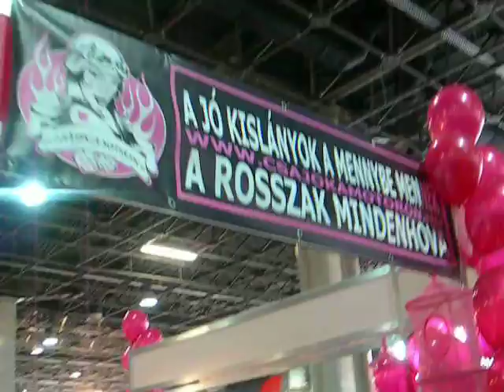Ott voltunk a Budapest Motor Fesztiválon és nem hiszed el, milyen csajokat láttuk - Csajok a motoron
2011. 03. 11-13 között rendezték meg a Hungexpo vásárvárosban az idei első nagy kiállítást a Tattoo Expoval együtt, ahol a Csajokamotoron.hu-nak saját standja volt.

*** 5 lépés a motorozás felé: Töltsd le az ingyenes E-bookot! ***

*** AMIKET MI HASZÁLUNK ***
Hasznos programok és kiegészítők, amik megkönnyítik a munkánkat és az életünket.

*** TÁMOGASS A PATREONON! ***
🙏Ha tetszett a videóm, vagy úgy általában a munkám, hálásan megköszönöm a támogatásod.

*** MÉDIAAJÁNLAT! ***

*** ÍRATKOZZ FEL! ***